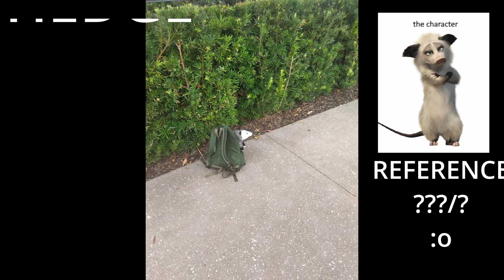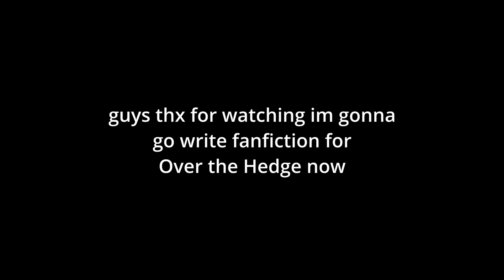Fishstick at Disney 2022 (A Gallery)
Behold, the first ever possum to visit Walt Disney World. And her name is Fishstick

the song is My Superhero Movie